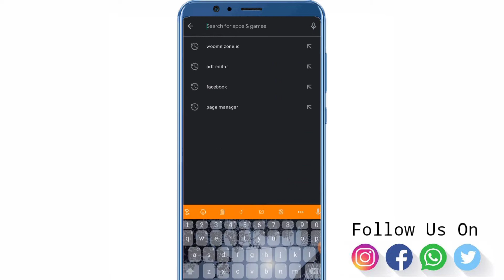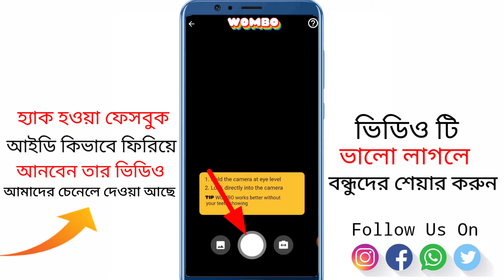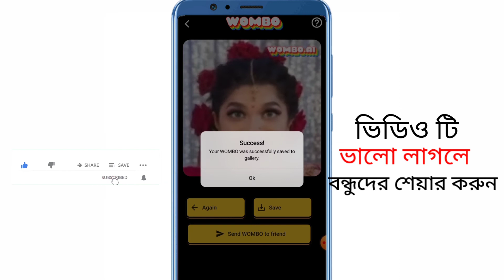Photo to Video Editing | Face Animation App | Photo to Video Maker App | Funny Video Editor App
Photo to Video Editing.Funny Video Editor App.Face Animation App and Funny Video Editor for Android.This are all about my this video.

🔘আজকের ভিডিওটা সত্যি চমৎকার একটা ভিডিও আমি প্রথম যখন এই ভিডিওটা দেখেছি তখন আমি নিজেও এটা দেখে খুব হেসেছি এবং বর্তমানে সোশ্যাল মিডিয়া ফেসবুক, ইনস্টাগ্রাম সব যায়গায় কিন্তু এটা ভাইরাল আপনি যদি এইরকম ভিডিও করেন অবশ্যই আপনি কিন্তু অনেক লাইক কমেন্ট পাবেন আপনার আইডিতে এবং এটা দিয়ে কিন্তু আপনার বন্ধুদের চমক দিয়ে দিতে পারেন। তাদের ছবি দিয়ে এইরকম ভিডিও করে।

Ⓜ️ভিডিওটি ভালো লাগলে ভিডিওতে লাইক দিন, কমেন্ট করুন এবং আপনার বন্ধুদের সাথে ভিডিওটি শেয়ার করুন। 😊

✅ নাম্বর গোপন রেখে সারাদিন Free sms যেভাবে দিবেনঃ (3⃣.7️⃣k+ view)

☑️হ্যাক হওয়া ফেসবুক আইডি ফিরিয়ে আনবেন যেভাবে ঃ [ 5️⃣K+ view ]